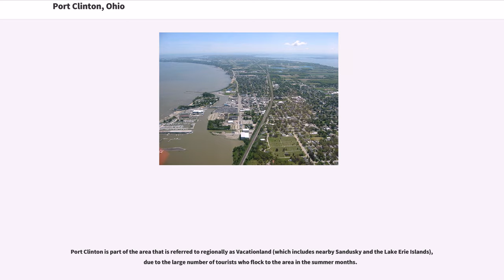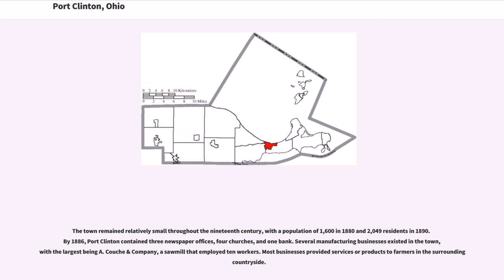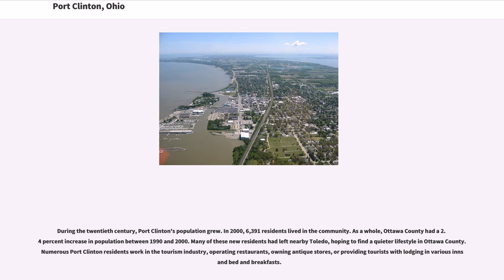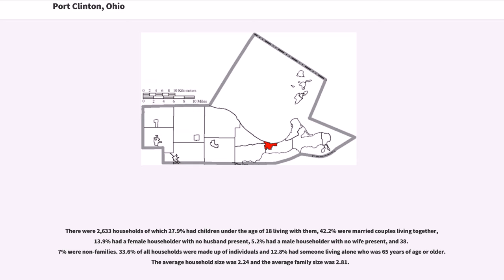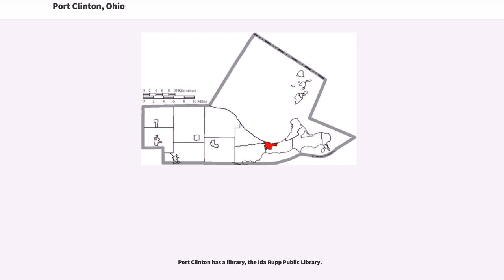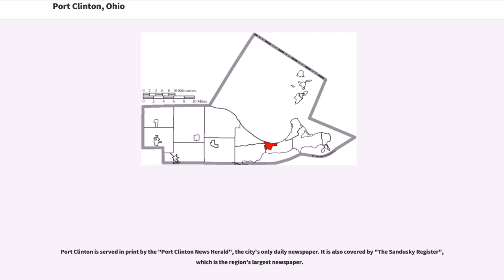Port Clinton, Ohio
Port Clinton is a city in and the county seat of Ottawa County, Ohio, United States, located along the Portage River and Lake Erie, about 44 miles east of Toledo. The population was 6,056 at the 2010 census. The city has been nicknamed the "Walleye Capital of the World."

The city is known for its annual Walleye Drop, commemorating the new year. Its fishing and boating industries are important to the economy, as the lake waters are rich with perch, walleye, and many other fish. Nearby attractions include the Lake Erie islands, Cedar Point amusement park, and a number of local wineries. Port Clinton's transient dockage on the Portage River is a safe harbor for Lake Erie boaters. Annual National Rifle Matches are held at neighboring Camp Perry.

Port Clinton is part of the area that is referred to regionally as Vacationland (which includes nearby Sandusky and the Lake Erie Islands), due to the large number of tourists who flock to the area in the summer months.

Residents established the community in 1828 on the shores of the Portage River and Lake Erie. They named the town after DeWitt Clinton, a governor of New York who was instrumental in creating the Erie Canal, which connected the Midwest along the Great Lakes to the markets of the Hudson River and New York. Port Clinton grew slowly. In 1846, there were only sixty households in the community. Although the town had an excellent harbor and access to the Portage River, little shipping took place.

The town remained relatively small throughout the nineteenth century, with a population of 1,600 in 1880 and 2,049 residents in 1890. By 1886, Port Clinton contained three newspaper offices, four churches, and one bank. Several manufacturing businesses existed in the town, with the largest being A. Couche & Company, a sawmill that employed ten workers. Most businesses provided services or products to farmers in...